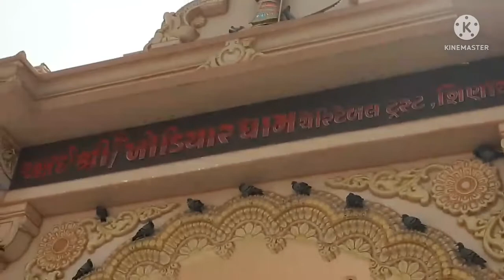ખોડલધામ, શિણાય | ગાંધીધામ (કચ્છ) | khodal dham shinay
ખોડલધામ શિણાય ગાંધીધામ
 khodal dham shinay